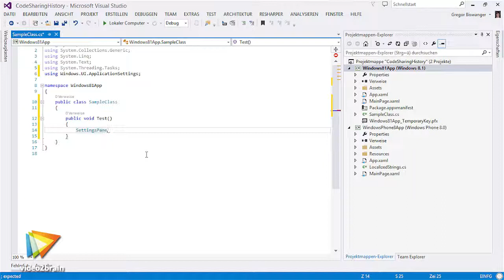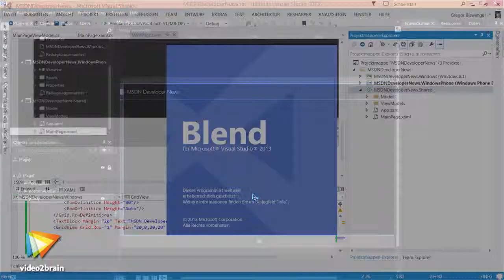Universal Windows Apps Tutorial: Trailer |video2brain.com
Komplettes Video-Training Windows 8.1 und Windows Phone 8.1 verfügen über den gleichen Windows-Kernel. Das bringt für die Anwendungsentwicklung einige Vorteile mit sich: Lernen Sie in diesem Video-Training, wie Sie aus der Codebasis der Visual-Studio-Projektvorlage "Universal Windows Apps" heraus arbeiten, einheitliche Oberflächen mit XAML gestalten und mit C# weitere Funktionen hinzufügen.
Dieses Tutorial ist ein Auszug aus Gregor Biswangers neuem Video-Training „Universal Windows Apps – Crashkurs. Anwendungen für alle Windows-Plattformen mit XAML und C# entwickeln.“